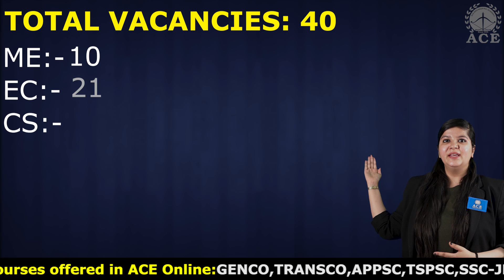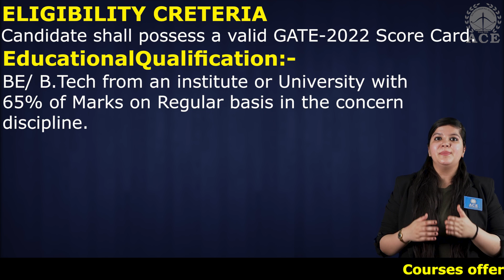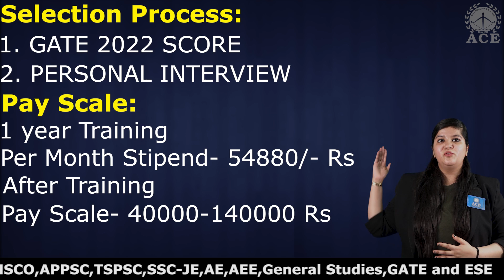ECIL Recruitment 2022 | 40 Vacancies | through GATE-2022 Score Card Last Date: 14.05.22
Electronics Corporation of India Limited (ECIL)
POST NAME: GRADUATE ENGINEER TRAINEES through GATE-2022 Score Card

● ME:- 10
● EC:- 21
● CS:- 09

ELIGIBILITY CRETERIA
Candidate shall possess a valid GATE-2022 Score Card.
Educational 𝐐𝐮𝐚𝐥𝐢𝐟𝐢𝐜𝐚𝐭𝐢𝐨𝐧:-
BE/ B.Tech from an institute or University with 65% of Marks on Regular basis in the concern
discipline.

Upper Age Limit (as on 14/05/2022)
25 Years
Age Relaxation as per norms

Selection Process:
1. GATE 2022 SCORE
2. PERSONAL INTERVIEW

Pay Scale:
 1 year Training Per Month Stipend- 54880/- Rs
 After Training Pay Scale- 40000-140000 Rs

HOW TO APPLY:
Important Dates:
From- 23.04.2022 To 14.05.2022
𝐀𝐩𝐩𝐥𝐢𝐜𝐚𝐭𝐢𝐨𝐧 𝐅𝐞𝐞:-
UR/EWS/OBC : Rs. 500/-
SC / ST : Nil